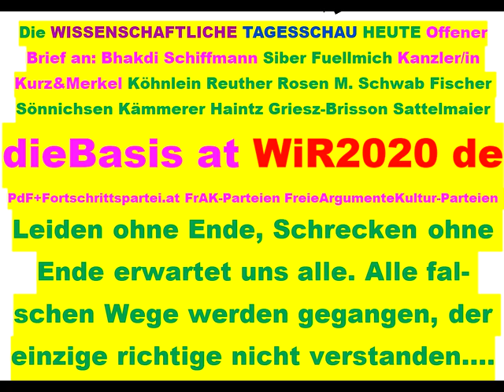Tips für dieBasis Sucharit Bhakdi Bodo Schiffmann Reiner Fuellmich David Claudio Siber Angela Merkel